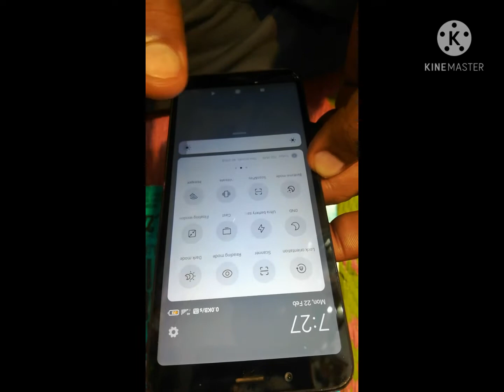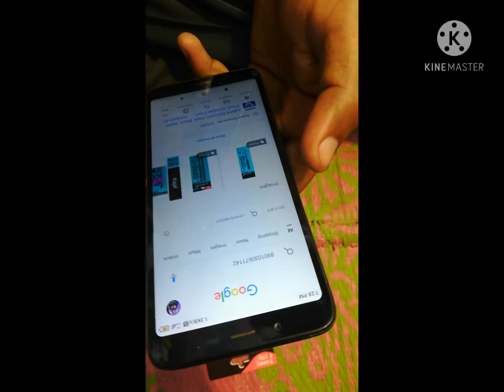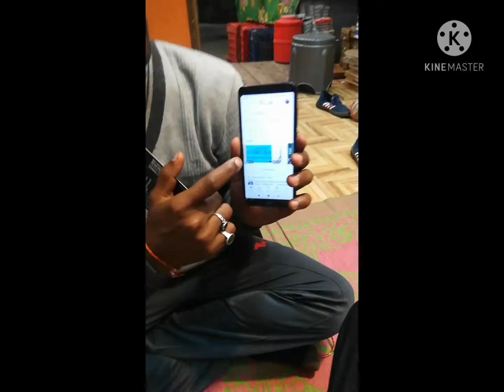Lakme kajal Original or Duplicate ki Pahchan